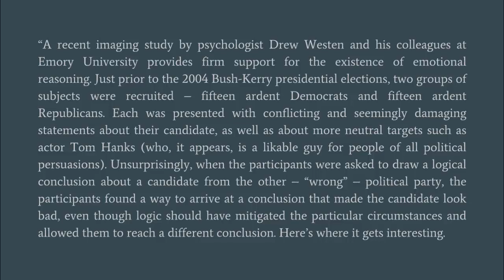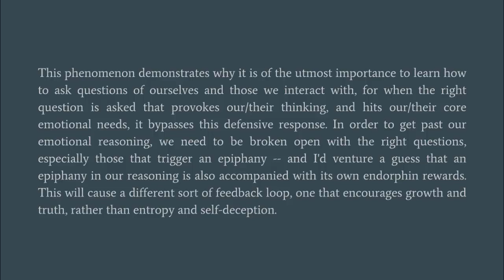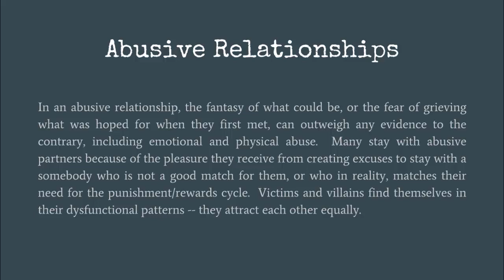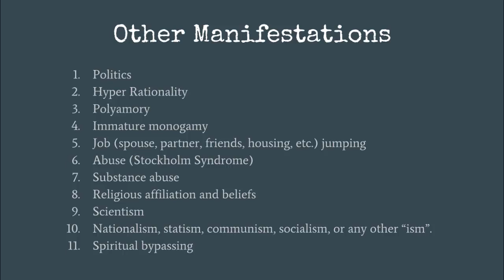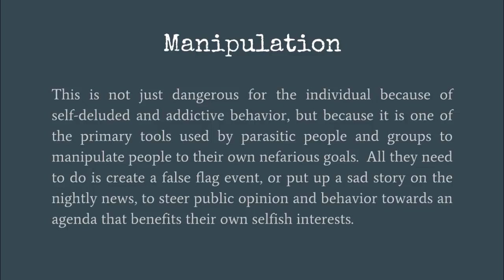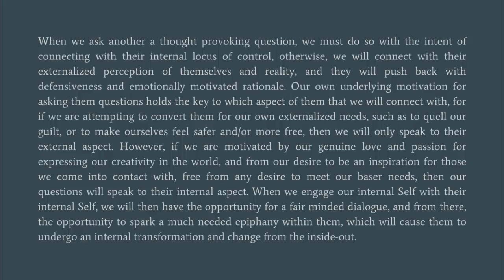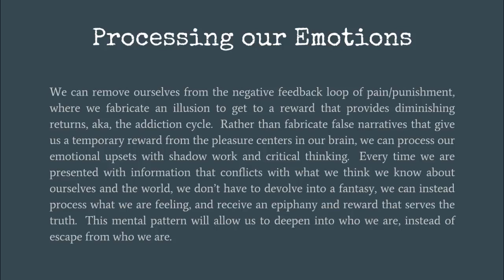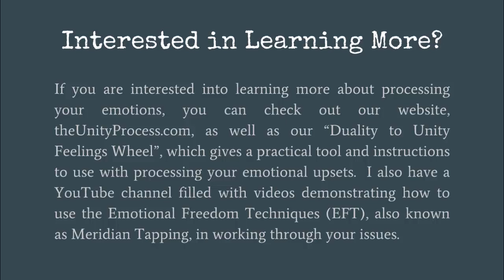The Dangers of Emotionally Motivated Reasoning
What happens in a person's brain when they are presented with information that goes against what they believe to be true?  Why is it that they are unable to listen to the facts and reason, and would rather believe a fairy tale?  The answers to these questions might surprise you, listen to the following presentation to learn more...

”Evil Genes: Why Rome Fell, Hitler Rose, Enron Failed, and My Sister Stole My Mother's Boyfriend”, by Barbara Oakley, PhD

Trivium: The Classical Liberal Arts of Grammar, Logic, & Rhetoric (Wooden Books)

THE UNITY PROCESS:  We’ve created an integrative methodology called the Unity Process, which combines Natural Law, the Trivium Method, Socratic Questioning, Jungian shadow work, and Meridian Tapping—into an easy to use system that allows people to process their emotional upsets, work through trauma, correct poor thinking, discover meaning, set healthy boundaries, and refine their viewpoints. We practice it together in our groups, and in our individual sessions.

Music Score:
"Withholding Nothing" from PremiumBeat.com